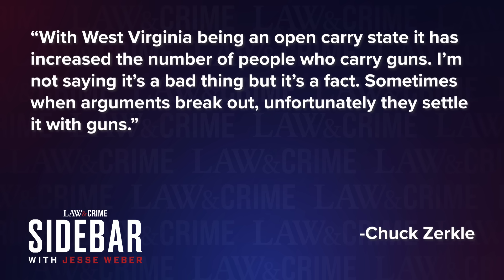West Virginia Woman Shoots Brother in Head, Claims It Was an Accident: Cops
Seira Harmon, 25, is behind bars after she admitted to police that she shot her brother, 31-year-old William Harmon III, during some kind of confrontation. Harmon claims she thought the gun’s safety was on when she aimed for her brother. Law&Crime’s Jesse Weber discusses the case with criminal defense attorney Jack Rice.